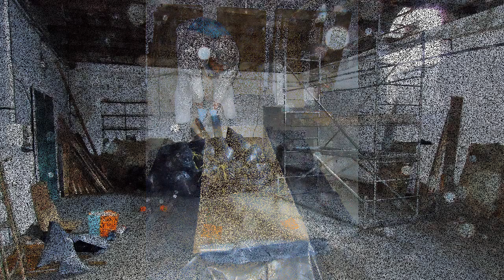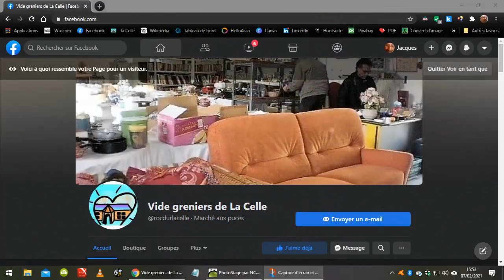Histoire de greniers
Le vide-greniers de l'association La Celle est implanté depuis 2015 à Pont d'Hérault. Une retrospective de ces dernières années.